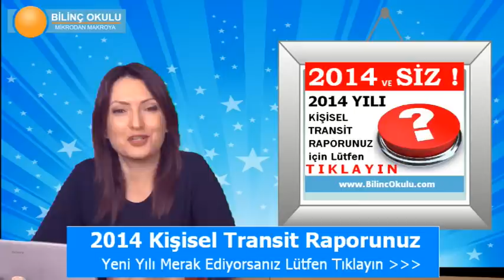YENGEÇ Burcu HAFTALIK Yorumu (5-12 Ocak 2014) Astrolog DEMET BALTACI, Bilinç Okulu, Astroloji, Burç